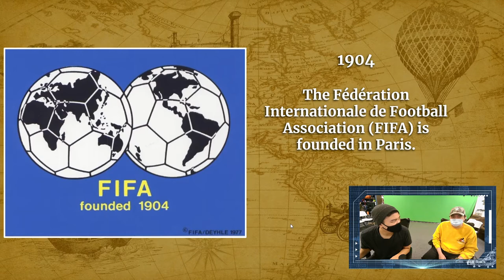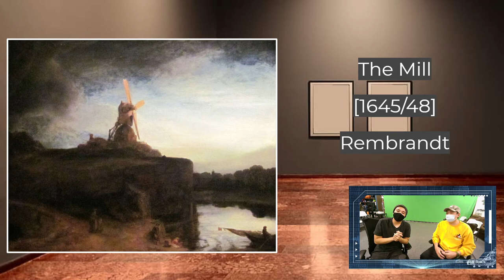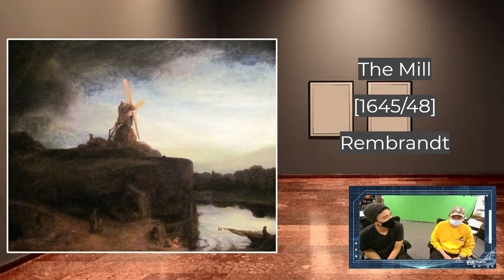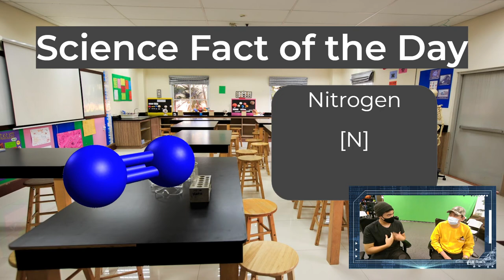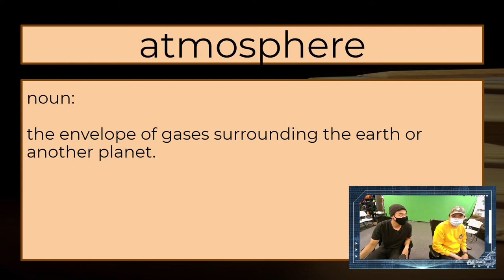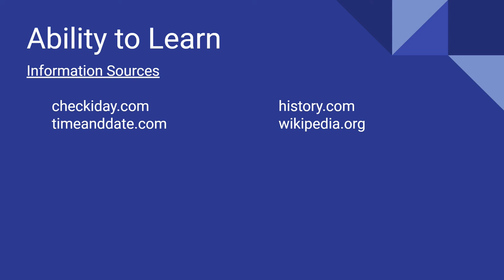Discovery Day Program Show 2021-05-21